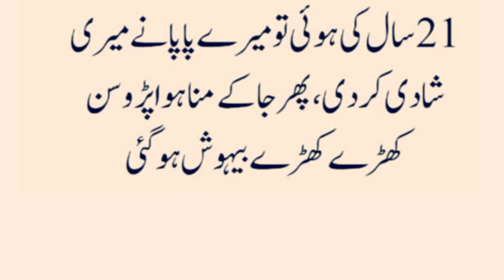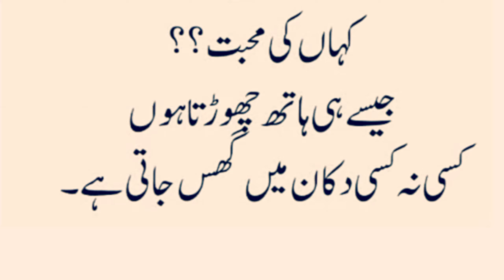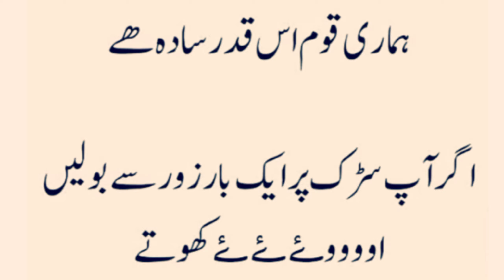Latifon ki dunnia|میاں بیوی ہاتھ پکڑےشاپنگ مال میں جا رہےتھے//Mix latify|Abida Urdu Nagri